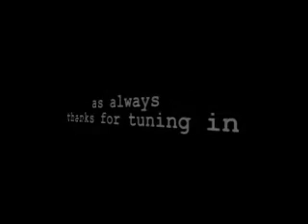Ed Hale - Midnight Cosmology - part 2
Part two in two part piece. Middle of the night raw dialogue -- dissecting our joyous cosmology. theology human nature faith god birth death existentialism fatalism nihlism descartes socrates christianity religion judaism hinduism buddhism reincarnation tao te ching intelligent design the divine theodicy et al.